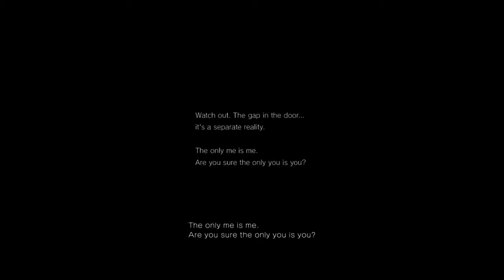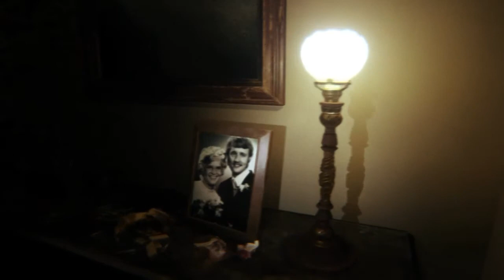Dragon Monkey Plays Silent Hill P.T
Hey guys Dragon Monkey here and I'm bring you guys some PT gameplay. And if you enjoy the video then leave a like and if I get 33 likes on this video then I will do a walkthough on PT. So be sure to like and subscribe for more videos.